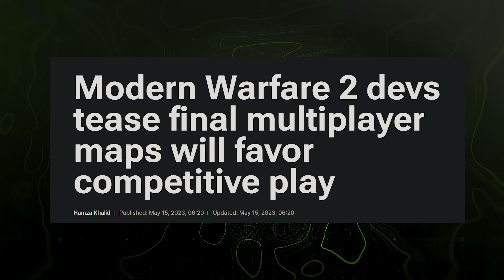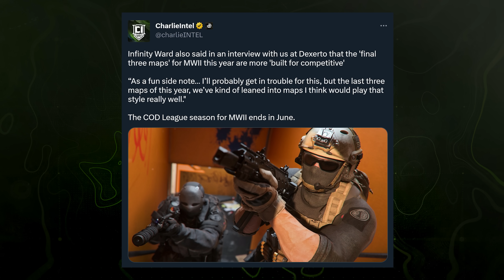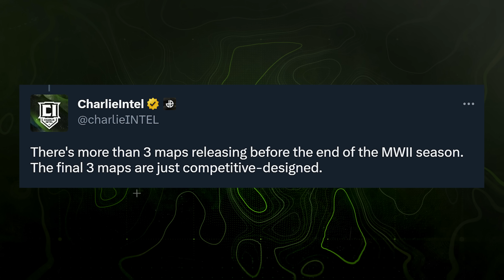Well, This Isn't the Best News for Modern Warfare 2...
So, Modern Warfare 2's "Final three maps" have been previewed by Infinity Ward's Geoff Smith, catering towards "competitive play" and feel when the CDL season ends next month so does this mean we're only getting 3 more multiplayer maps? What does the future of the final seasons of Modern Warfare 2 look to hold? Today we're discussing that and more as we discuss a new report from Dexerto talking directly with Infinity Ward. As we go along, drop your thoughts below on what you think of this, if you think we'll see more or less maps, what your thoughts on the timing is and more. If you enjoy the video, find it at all insightful, do me a favor and drop a like on it and if you're new to the channel, consider subscribing to stay up to date with all things Modern Warfare 2, Warzone 2 and anything COD and FPS related content, I'd love to have you in the community. For now, let's jump into it... This is: Well, This Isn't the Best News for Modern Warfare 2...

00:00 - Intro
00:53 - Where This New Report Comes From for Modern Warfare 2...
01:17 - The "Final" Modern Warfare 2 Multiplayer Maps Teased...
02:03 - Are These Genuinely the Last Maps or Last "Original" Maps in MW2?
05:27 - An Update to the Situation...
05:49 - Infinity Ward Have to be Trolling, Right?
07:46 - Thanks for watching! Subscribe, like & comment!